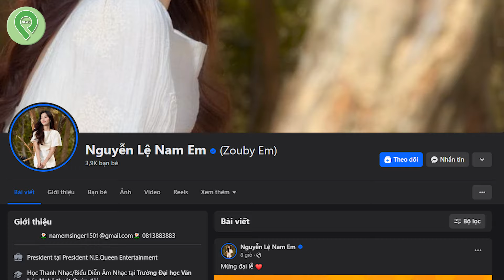Nam Em bị TỐ QUỴT TIỀN của thợ nail, tuyên bố hiện tại CHỈ CÒN CÁI NỊT l Tin 3 Phút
✦ PIN NEWS -Trang Tin Tức Video Giải Trí Hàng Đầu Dành Cho Giới Trẻ